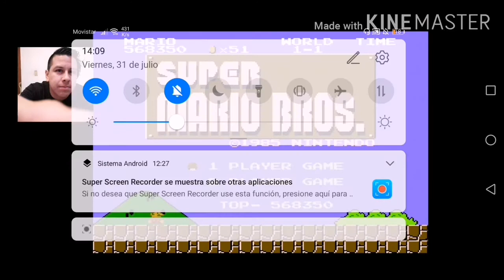Super Mario Bros. Nintendo Classic Mini. Cap 8 final. Estresado, cansado, frustrado y muchos fails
Super Mario Bros
Nintendo Classic Mini